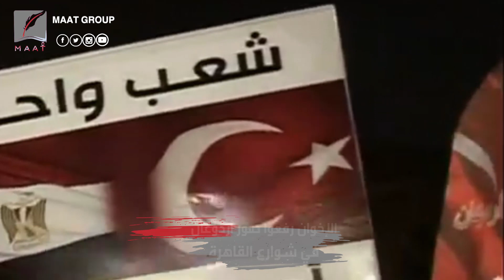ثلاث زيارات مريبة من قادة قطر وتركيا وإيران إلى مصر كشفت المخطط الكبير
ماعت_جروب | ثلاث زيارات مريبة من قادة قطر وتركيا وإيران إلى مصر كشفت المخطط الكبير